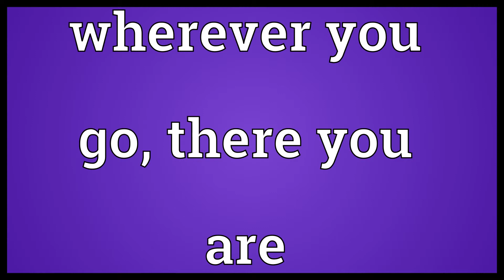Wherever you go, there you are Meaning